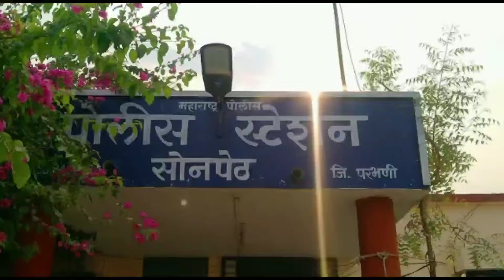भीमसैनिक सागर शेजवळ खून प्रकरणातील आरोपी चा पॅरोल रद्द करण्यात यावा...